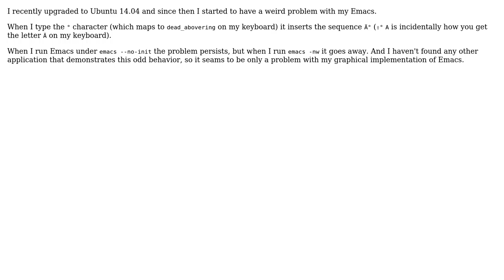Ubuntu: Emacs key inserting problem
With thanks & praise to God, and with thanks to the many people who have made this project possible! You are responsible for your own actions.